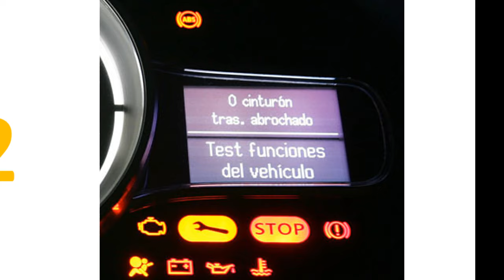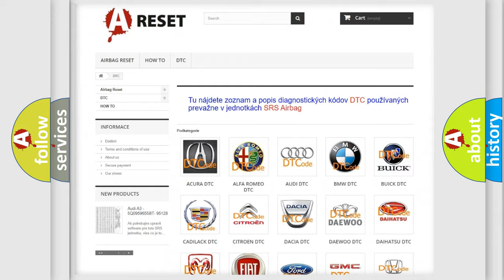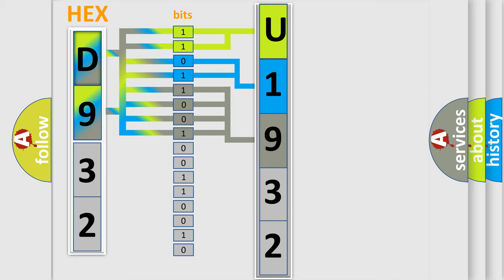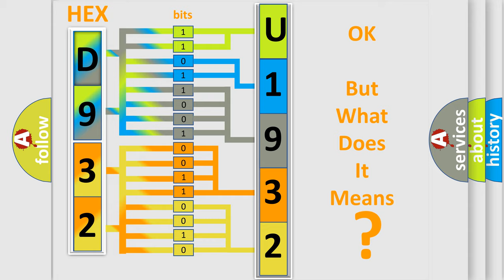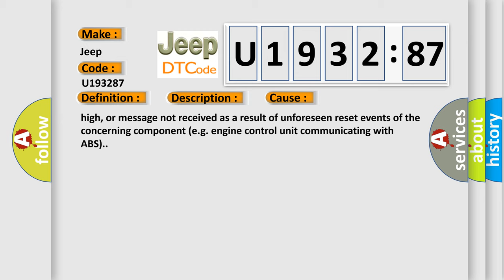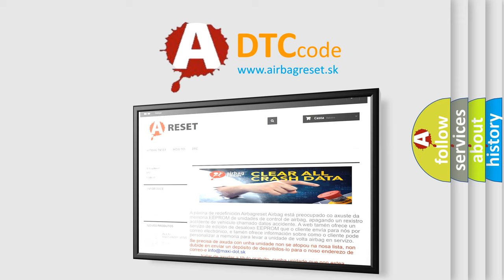DTC Jeep U1932-87 Short Explanation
Contents:
0:21 Basic DTC analysis according to OBD2 protocol standard.
1:48 Insight into programming
2:58 A diagnostically understandable description of the Diagnostic Trouble Code
3:05 Basic error definition

Make:
Jeep
Code:
U1932 87
Definition:
Right Front Wheel Speed Sensor Circuit Performance
Description:
Cause:
Failure Type:
Missing Message